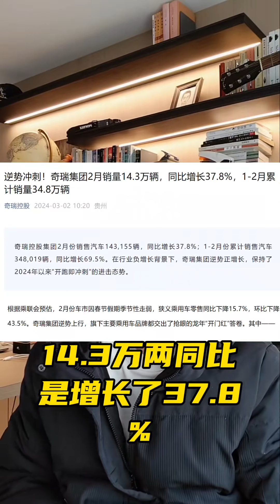2月销量超比亚迪、吉利，奇瑞要拿销冠？